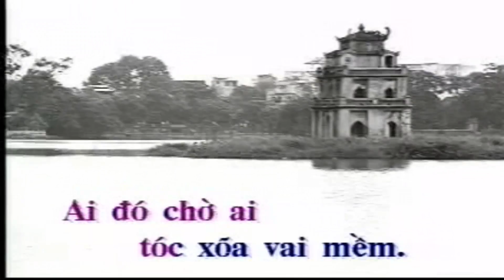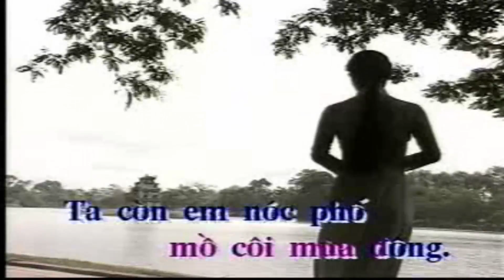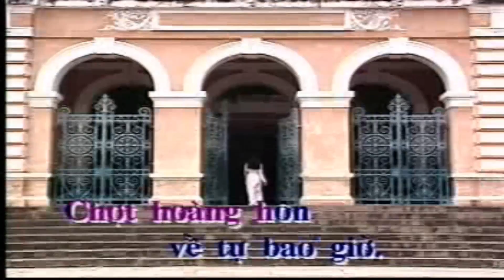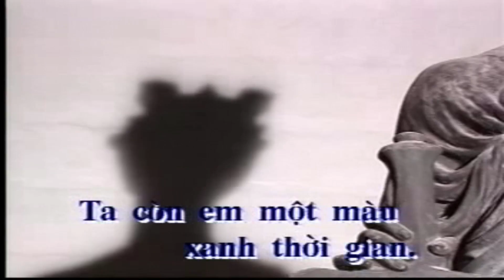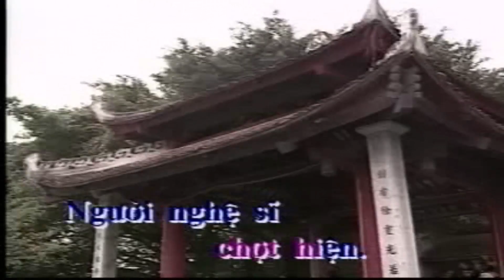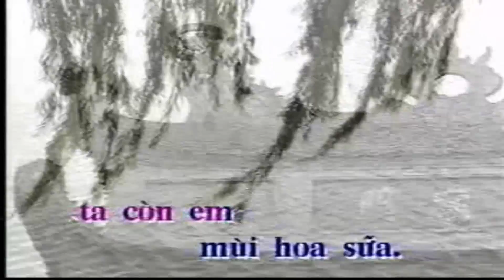EM ƠI HÀ NỘI PHỐ Karaoke